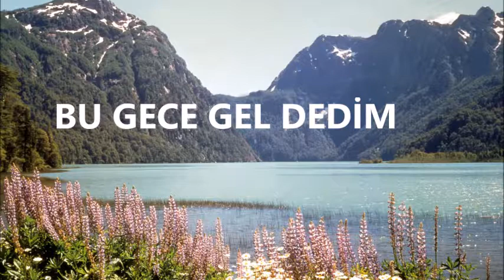ŞENEL ÖNALDI - BU GECE GEL BANA - Müzik: ŞENEL ÖNALDI - Söz: GÜL DEMİRER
BU GECE GEL BANA
             Gül Demirer

Hasretin yürek yakar
Gel dedim de gelmedin.
Şu kalbim seni arar
Gözlerim yollarına
Baktıkça kan ağlar,
Yokluğun acı veriyor
Gel artık, dön bana
Gel artık, dön bana, dön ban.
Ne olur, gel bana,
Bağrına basıver ,
Kalbimi yerinden alıver .
Muhtacım inan sana,
Sım-sıcak kollarına.
Gün henüz doğmadan,
Güllerin solmadan,
Yanımda oluversen,
Kalbime giriversen.
Bekliyordum umutlarla,
Haber uçurdun kuşlarla.
Gün henüz doğmadan,
Güllerin solmadan,
Yanımda oluversen,
Kalbime giriversen.